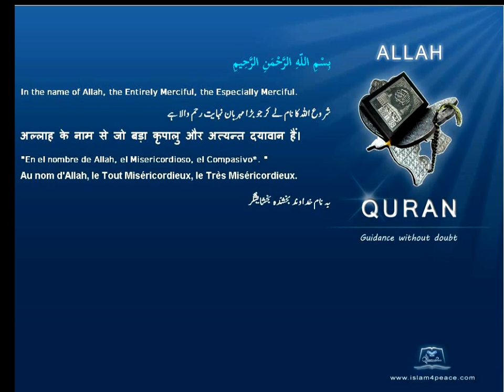Quran By Theme Topic Pomegranates English Arabic Islam4Peace com VOL0812ENAR